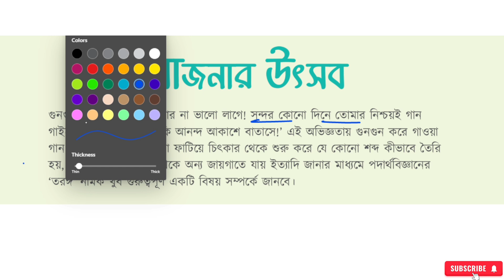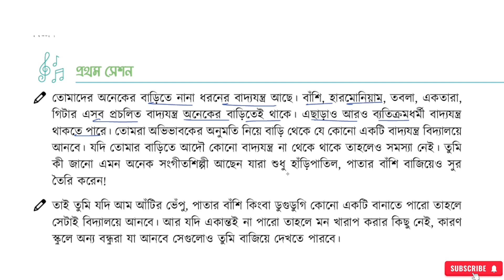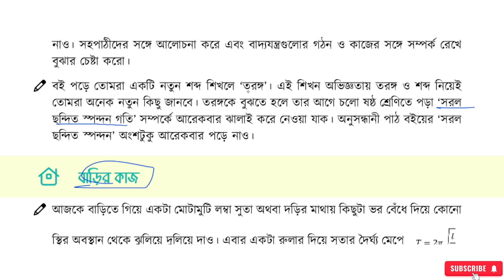বাজনার উৎসব class 8 , পর্ব - ১ | ৮ম শ্রেণি বিজ্ঞান | Class 8 science chapter 7 page 105-107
৮ম শ্রেণির নতুন বই ২০২৪
অষ্টম শ্রেণি বিজ্ঞান ২০২৪ ৩য় অধ্যায়
৮ম শ্রেণি বিজ্ঞান পঞ্চম অধ্যায় আমাদের ল্যাবরেটরি
৮ম শ্রেণি বিজ্ঞান অনুশীলন বই পৃষ্ঠা ১০২
class 8 science page
class 8 biggan anusliloni book page ১০২
৮ম শ্রেণি বিজ্ঞান অনুশীলন বই আমাদের ল্যাবরেটরি
আমাদের ল্যাবরেটরি ৮ম শ্রেণির বিজ্ঞান অনুশীলন বই ২০২৪
বিজ্ঞান ৮ম শ্রেণি পঞ্চম অধ্যায় পৃষ্ঠা ১০০
আমাদের ল্যাবরেটরি
আমাদের ল্যাবরেটরি ৮ম বিজ্ঞান
আমাদের ল্যাবরেটরি clsss 8
আমাদের ল্যাবরেটরি
clsss 8 biggan,class 8 science chapter 5
class 8 biggan chapter 5
৮ম শ্রেণি বিজ্ঞান আমাদের ল্যাবরেটরি পৃষ্ঠা ৯৫
৮ম শ্রেণির বিজ্ঞান ১০০ পৃষ্ঠা
class 8 science book chapter 5
৮ম শ্রেণি বিজ্ঞান ৫ম অধ্যায়
বিজ্ঞান পঞ্চম অধ্যায় আমাদের ল্যাবরেটরি
৮ম শ্রেণির বিজ্ঞান অনুশীলন বই পৃষ্ঠা ১০২
class 8 science
৮ম শ্রেণির বিজ্ঞান ৫ম অধ্যায় ২০২৪
science class 8 chapter 5,class 8 biggan